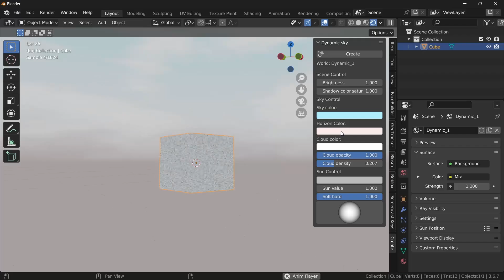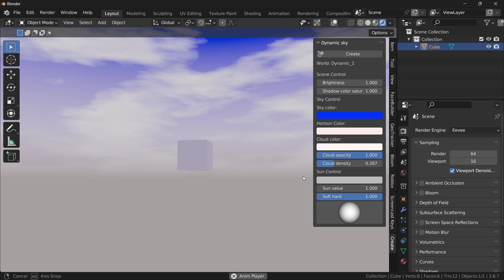قم بانشاء سماء جميلة في Blender خلال دقائق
قم بانشاء سماء جميلة عن طريق هذه الاضافة الاساسية في برنامج blender
اتبع الخطوات في الفديو